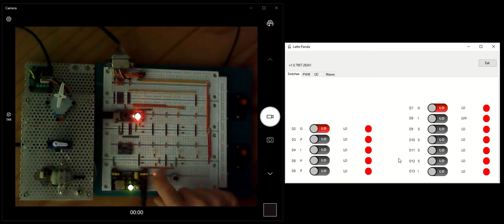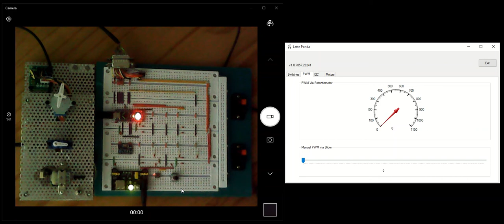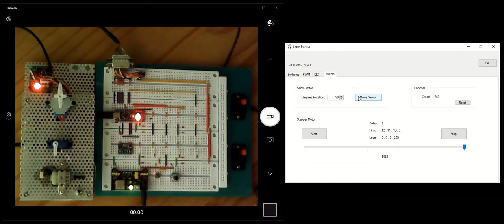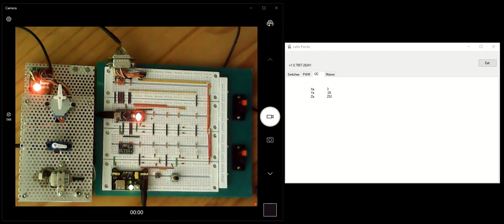Arduino with Firmata Protocol demo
We have loaded the Arduino Nano with Standard Firmata Protocol and will use various commands to talk to it from a C# .Net Win32 app.